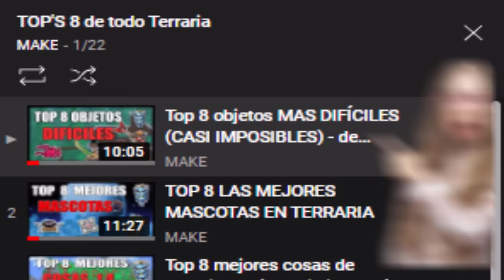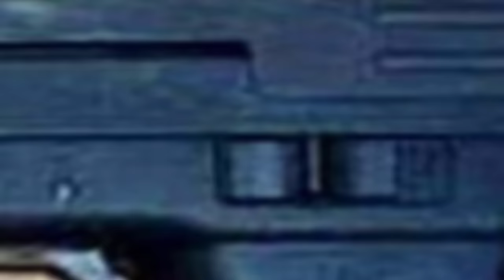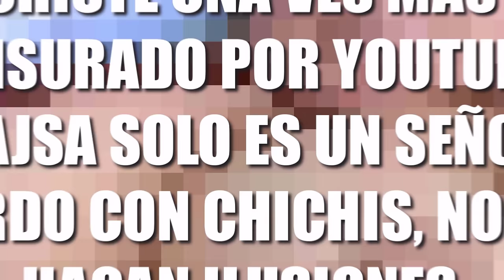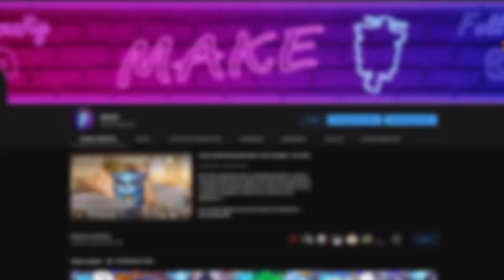TOP 8 OBJETOS MAS DIFÍCILES (CASI IMPOSIBLES) DE CONSEGUIR EN TERRARIA 1.4 - LOS OBJETOS MAS RAROS